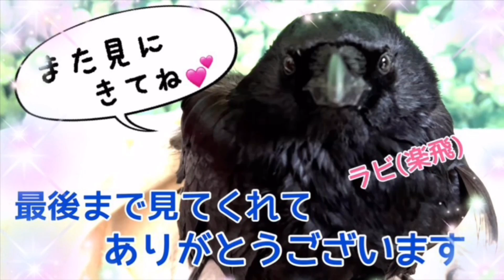錦鯉が動いた‼カラスの反応は？2022/9/13撮影KUPPI the Crow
【目次】
0:00ラビの雄叫び
1:35新しいお魚入荷
5:10急に動く錦鯉ｗ
6:05フルーツはどうかな？

足と翼に障害のある

◆カラス保護マニュアル

メンバーシップに加入の上DM下さい。

・メンバー様限定公開動画(最新から過去2か月分まで)

レン楽会の特典プラス過去動画全視聴可。
よりディープな情報の共有。

2022/8